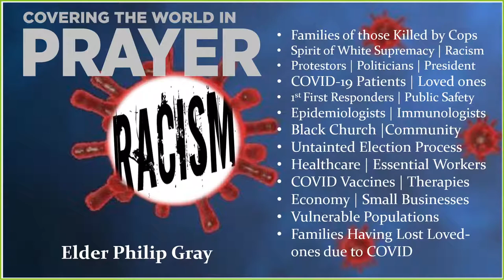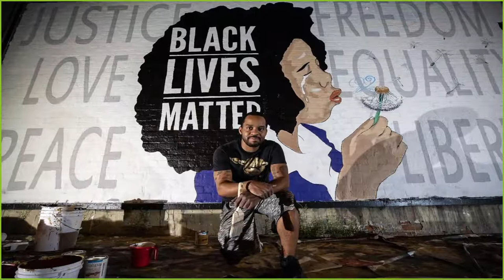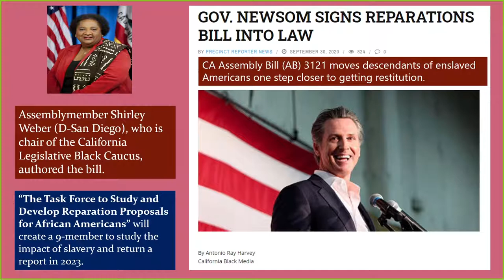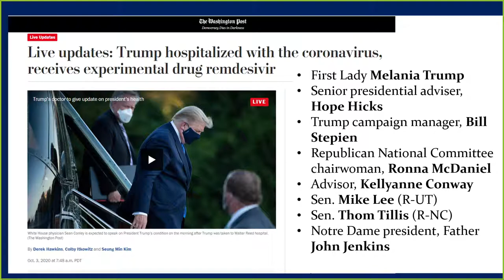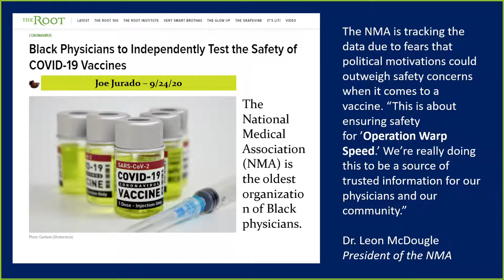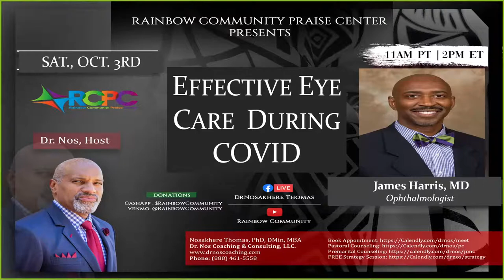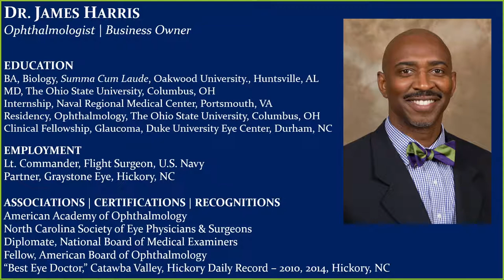SHOW: “Eye in COVID” - James Harris, MD